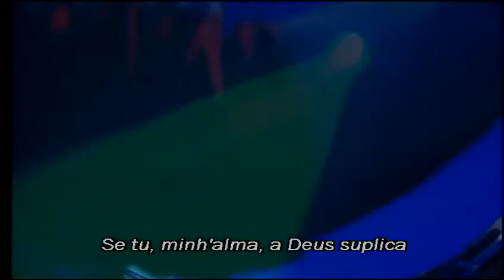Se Tu Minha´Alma / KLEBER LUCAS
Propósito